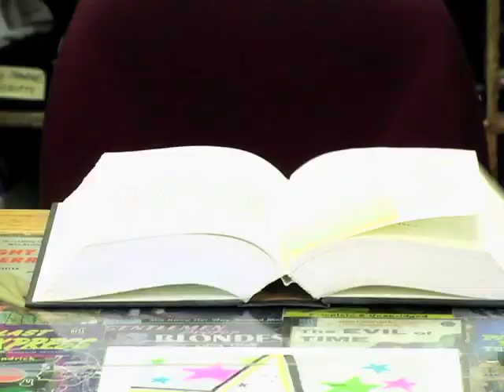Medieval Knightmare | Hal Thompson Complete Idiot (Ep 2)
Hal is sucked into a book for an adventure with a knight.

Directed, Written and Edited by Matt Sloan and Aaron Yonda

Location scouts - Lesleigh Luttrell and Lisa Roman